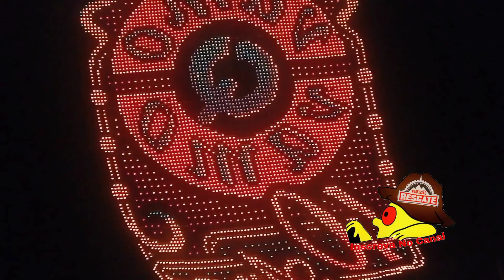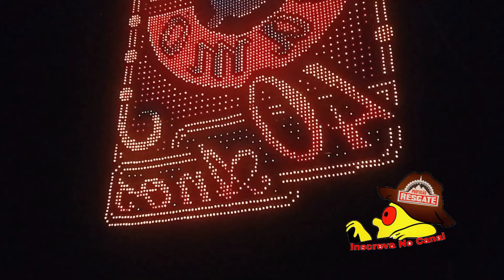soltura Modelado 18. Mts VQV Neguinho RT